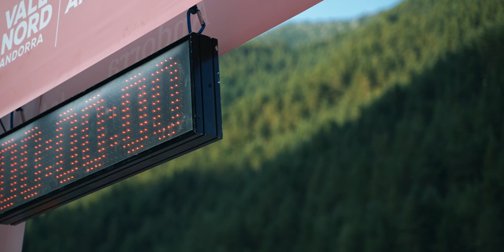Video resumen Campeonatos del Mundo Juveniles Andorra 2022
La selección Juvenil de Carreras por Montaña sitúa a España como primera clasificada en los Youth Skyrunning World Championships, con 22 medallas.